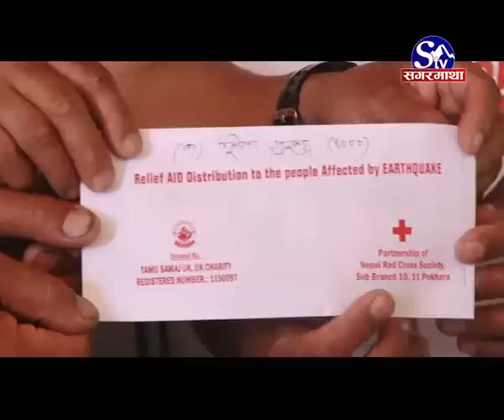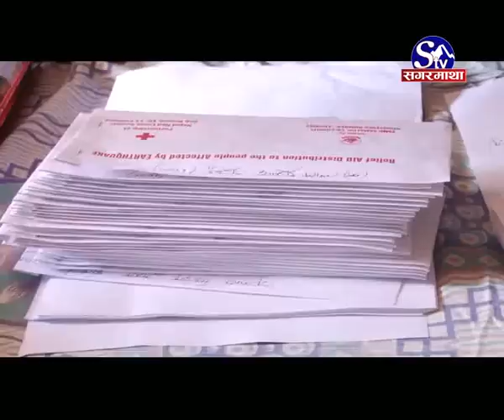Aadibashi Janjati Aawaz 2072-03-12